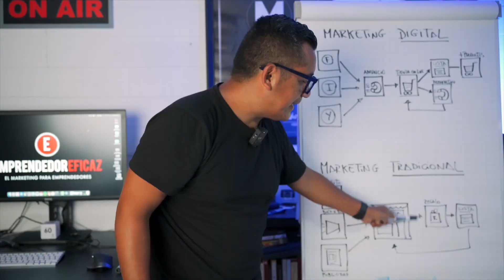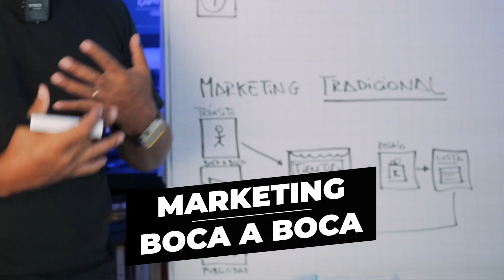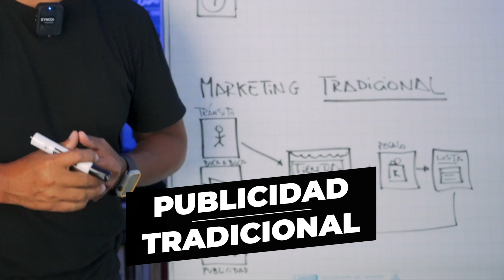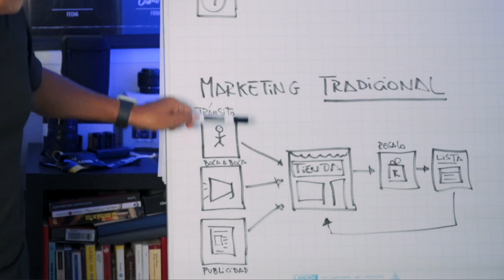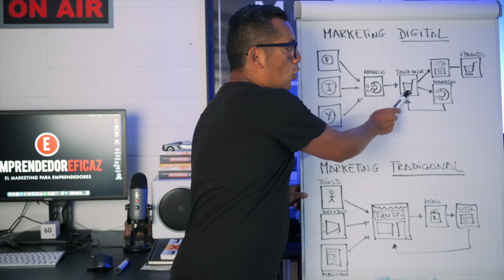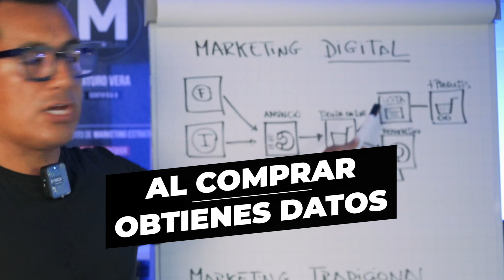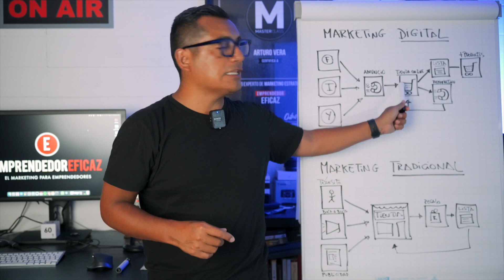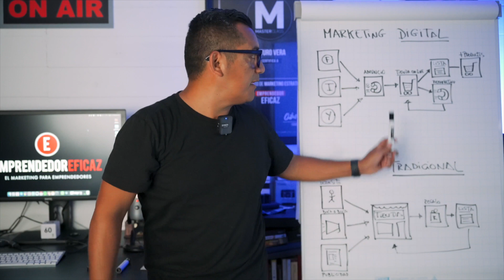El marketing digital ¿Cómo se hace y para qué sirve?